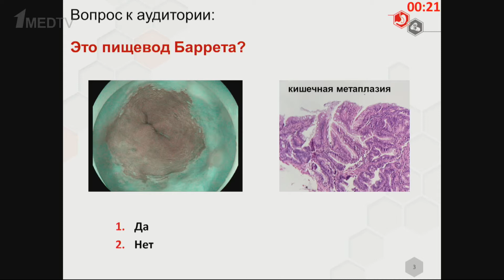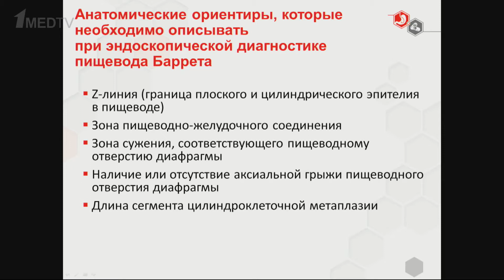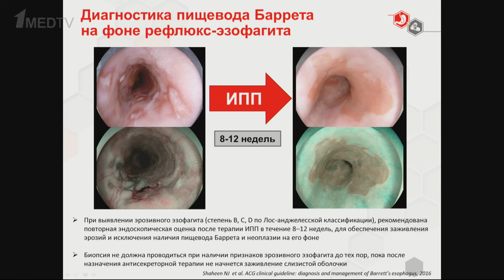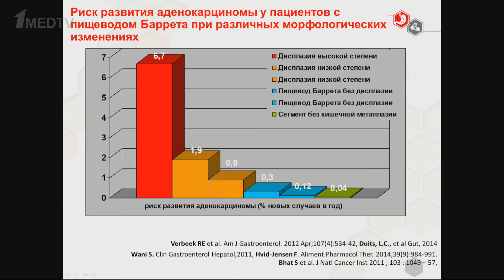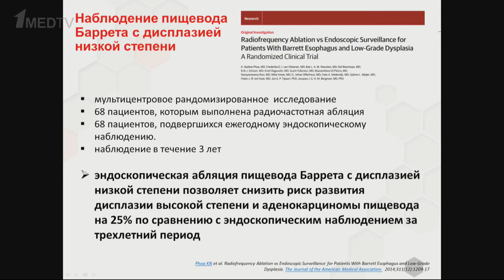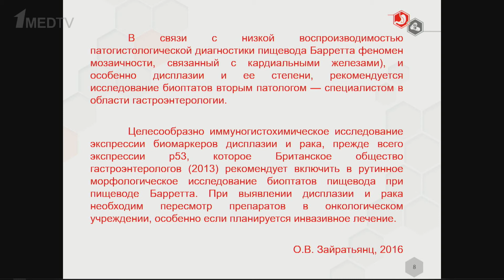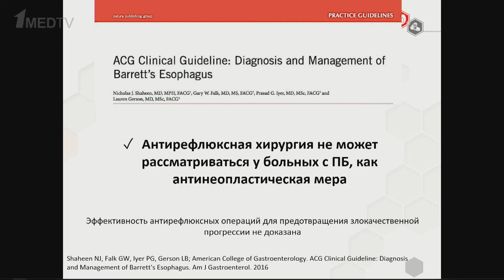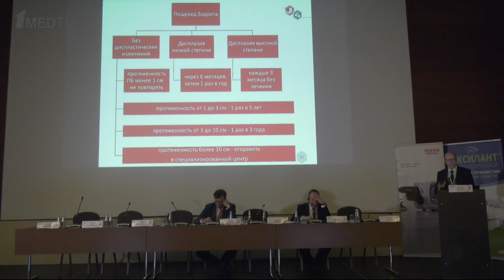StandUp Воронеж. Пищевод Барретта. Видяева Н.С., Никонов Е.Л.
Видяева Наталья Сергеевна –врач-эндоскопист отделения диагностической и оперативной эндоскопии ГБУЗ ЯОКОБ, г. Ярославль.

д.м.н., профессор, Никонов Евгений Леонидович – заведующий кафедрой гастроэнтерологии ФПДО РНИМУ им. Н.И. Пирогова, г. Москва.